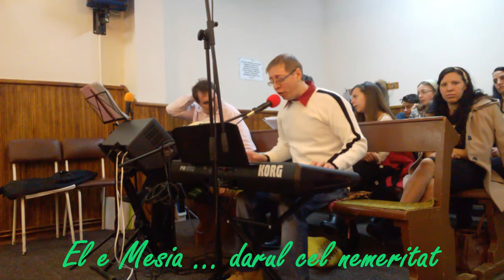Caci un copil ni s-a nascut - Colinda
El e Mesia ... darul cel nemeritat